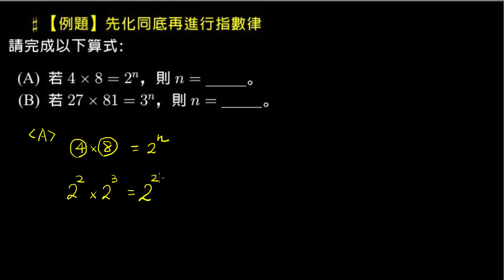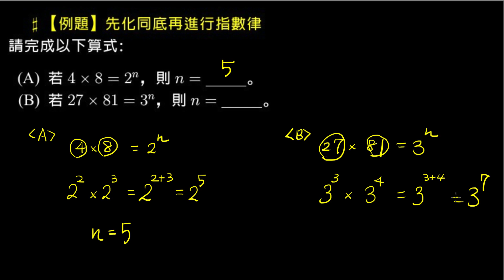【例題】先化同底再進行指數律